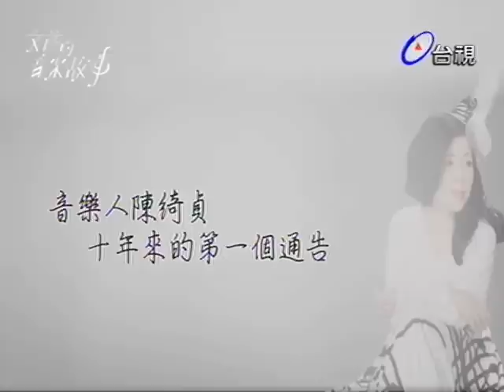音樂人陳綺貞十年來的第一個通告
「文茜的音樂故事」第一集的次回預告